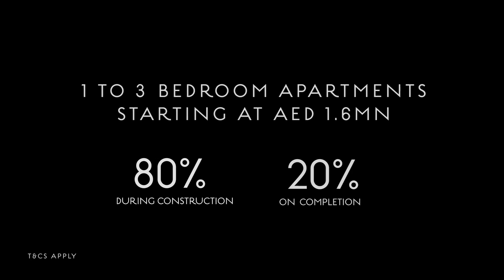Verde by Sobha at JLT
New launch Soon …..Verde by Sobha at JLT

Sobha’s first-ever development in JLT.

Verde by Sobha is a 66-storey residential building under development in Jumeirah Lakes Towers, Dubai.

* Offering 1-3BR
* 1.5 & 2.5 BR
* Starting price AED 1.6 MN Aed
* 1BR 800SQF
* 10 units per floor

Payment Plan:
80/20..

⏳ 15 minute – Downtown Dubai;
⏳ 10 minute - Dubai Marina;
⏳ 15 minute - Jumeirah Beach Residence;
⏳ 25 minute - Dubai International Airport;
⏳ 30 minute - Al Maktoum International Airport;
For more information register your interest now.
Customer Service 📞 | 800 – Huaxia
Please call:
Huaxia Real Estate Broker
An award-winning and one of the Best Brokerage Agencies in Dubai.